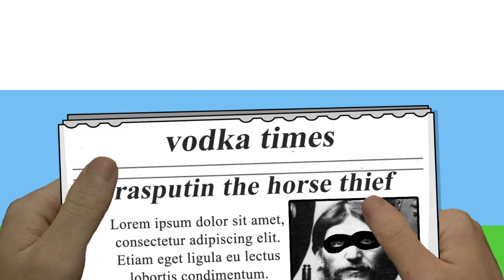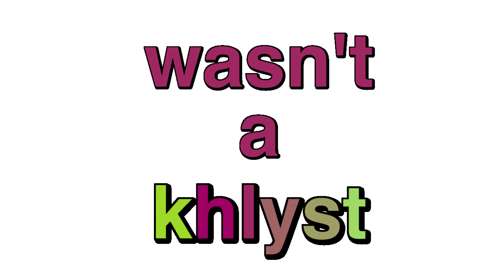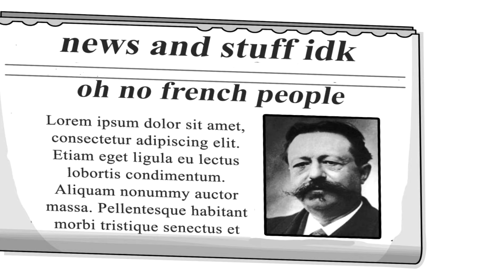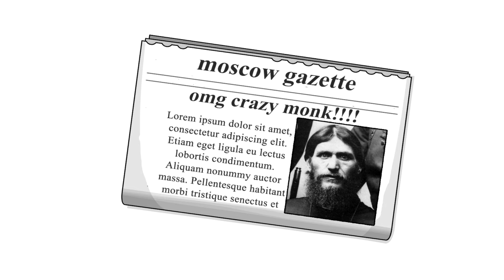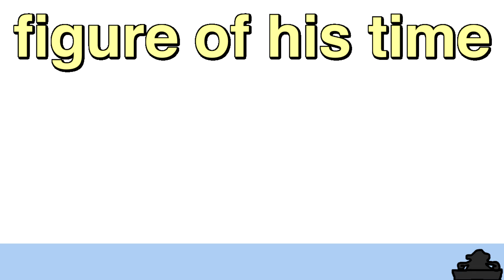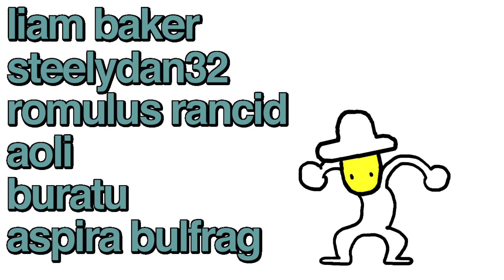The Most Enigmatic Man in History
Rasputin is possibly one of the most well-known figures of the Russian History, a simple peasant that seemed to have belonged to the Middle Ages, brought into a world of automobiles, World Wars and Revolutions. A simple peasant that in fact had managed to rose to the top of this modern society and became a close associate of the most powerful figure in the Russian Empire: Tsar Nicholas II.
“Rasputin is everything, Rasputin is everywhere” stated Alexander Blok the famous Russian symbolist poet. Rasputin led a life of myths and legends that are still echoed to this day. How much of these stories were actually true? Did Rasputin predict the fall of the Romanovs and the rise of the Soviet Union? Could Rasputin had prevented Russia from entering World War 1? Did Rasputin have miraculous powers that saved Alexei, the heir of the russian throne? What about his mysterious assassination? Well that’s what we’re going to find out on this video.

Sound effects by: musmus.main.jp, Europa Universalis IV and Victoria II.